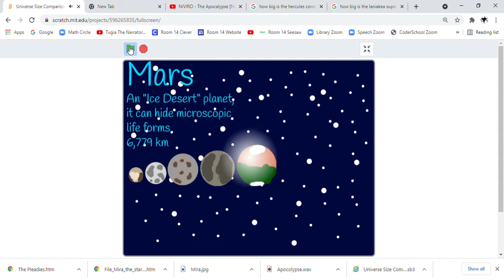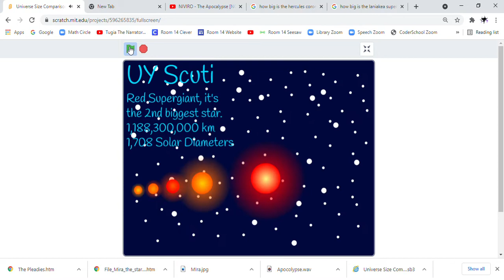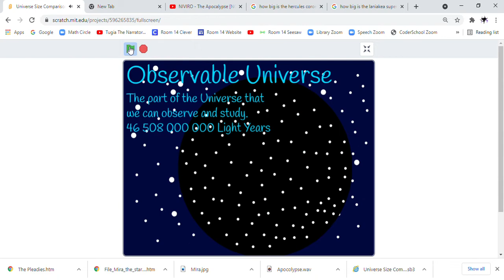Universe(Space) Size Comparison on Scratch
Yes, this is a remix but still, pretty cool eh?
From Igea to the Multiverse, this is the Universe(Space) Size
Comparison.